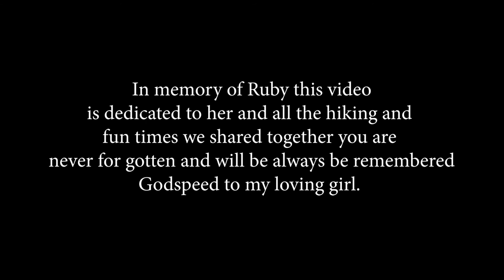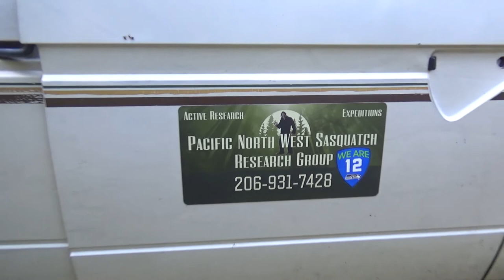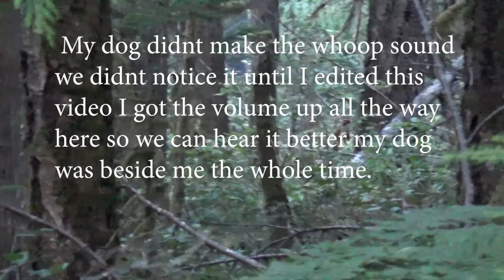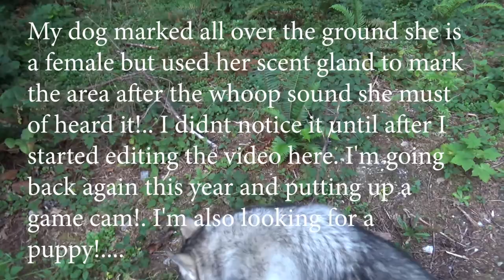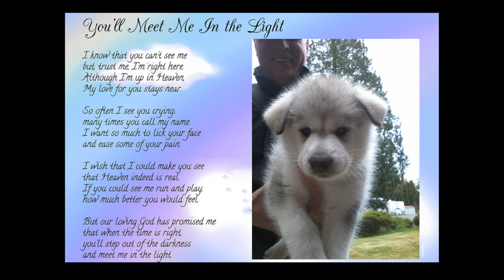Craig & Ruby at the Giant Pond 2019 First Squatch whoop sound in Sasquatch Valley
Here is the video of the first whoop sound I recorded with my Dog Ruby she heard something in the woods during our last time camping together in Sasquatch Valley 2019. I didn't here the whoop until I edited the video much later in 2020 in the video footage you can here the whoop I found while editing I have it turned up all the way!...she was barking at something in the woods that day just before dusk while we were hanging out?... I never heard the sound while we were camping that evening. This is one of my scouting area's now I'm going back to do some research in this area.